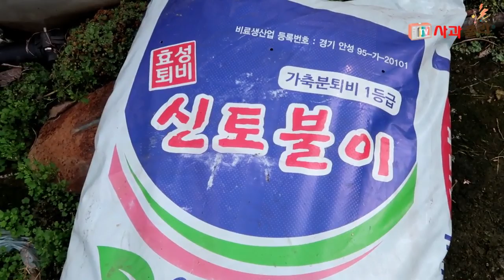[고추재배ㅡ과수원예TV] 👑 노지 다수확 기술/주당1근/키2.5M/탄저No/천평6천 /세상에 이런 일이/빛깔고운 korea red pepper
다수확 고품질 고추생산